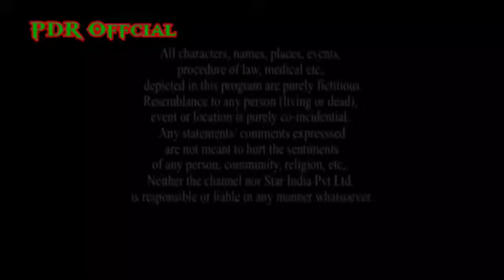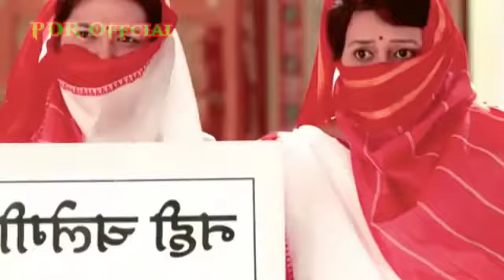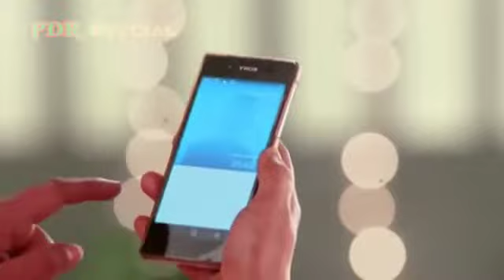Pridhi Refuses To Accept Sona (sath nibhana saathiya)